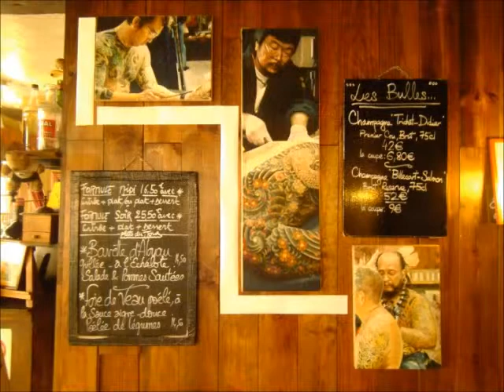Dominique Cros au Laurier, juin 2015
Exposition de peintures, par Dominique CROS
customisation par Alexandre OYONNAX
au "Laurier", juin 2015